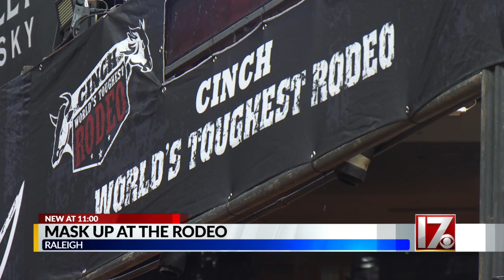Rodeo comes to PNC Arena amid mask mandate and social distancing